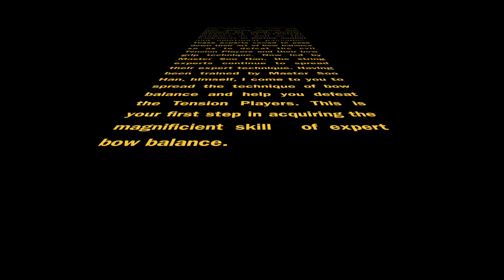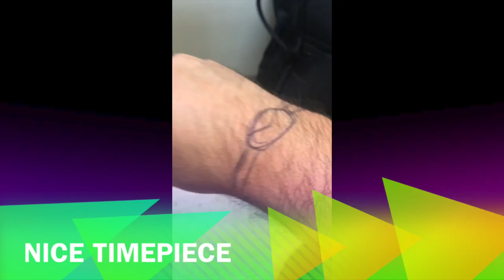MUS 171 Final Project: Bow Balance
Eric Locker's Class Strings Final Project on Bow Balance

Filming by Eric Locker
Starring Eric Locker
Video Editing by Eric Locker
Video Themes provided by iMovie